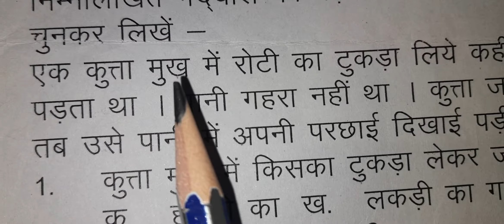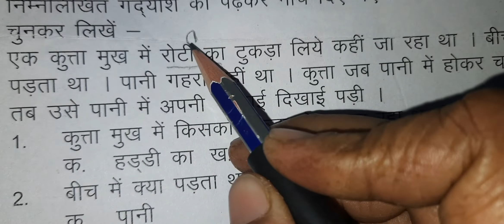For class 1 Hindi Unseen Passage on DOG.अपठित गद्यांश, see playlist for more practice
For class 1 Hindi Unseen Passage. अपठित गद्यांश